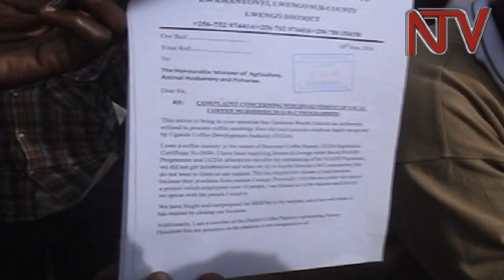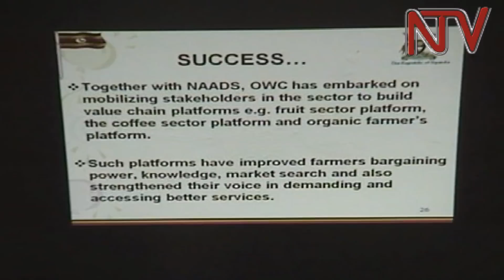Operation Wealth Creation UPDF officers accused of supplying poor quality seedlings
Coffee farmers in  Lwengo district have accused UPDF officers in charge of Operation Wealth Creation Programme in the district of supplying them with poor quality seedlings. Some of the farmers are also accusing the UPDF officers of inflating the quantities and costs of the coffee seedlings procured.
However, the UPDF has denied the accusations and maintain that they have followed all the guidelines as set out by the Uganda Coffee Development Authority in the execution of their duties